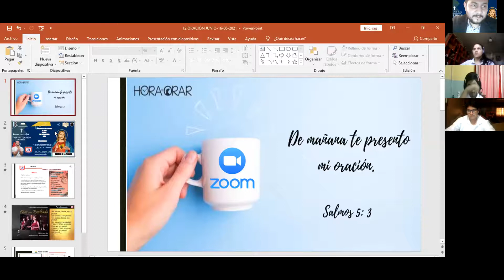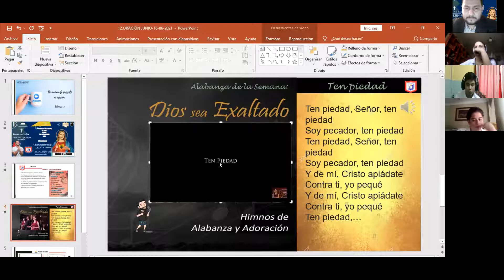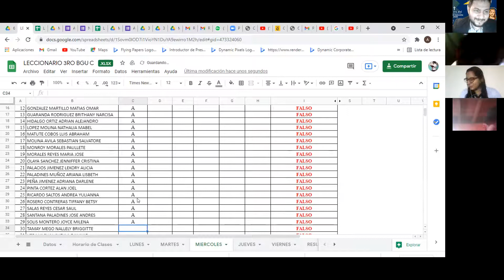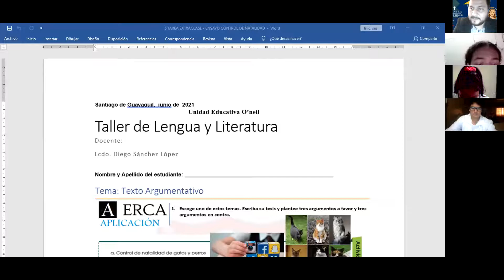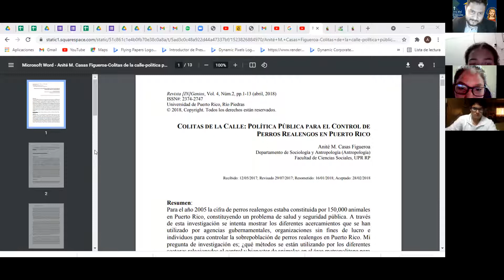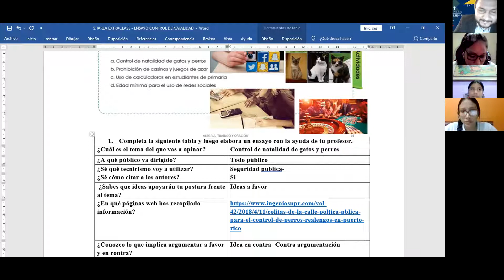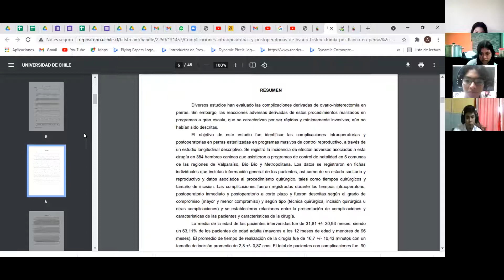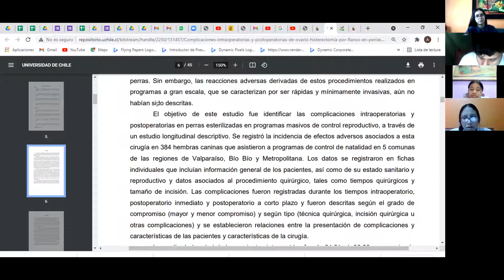3ERO BGU C LENGUA Y LITERATURA- ENSAYO CONTROL DE NATALIDAD DE PERROS Y GATOS